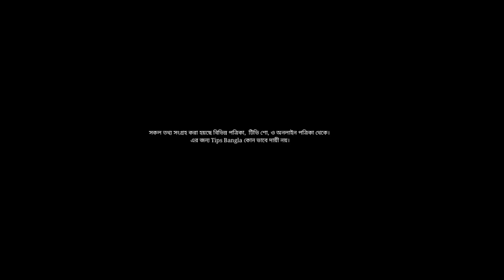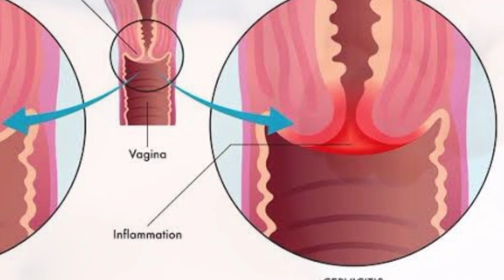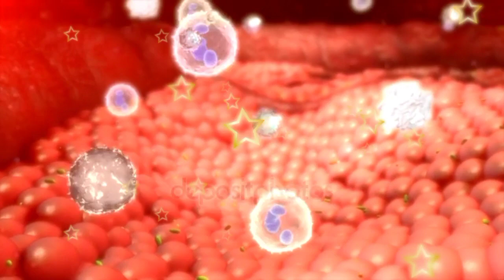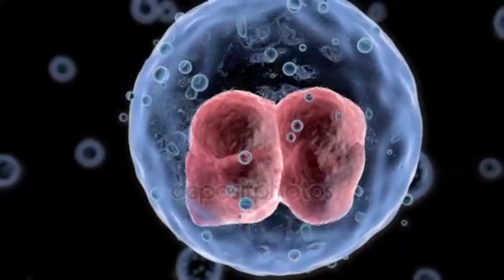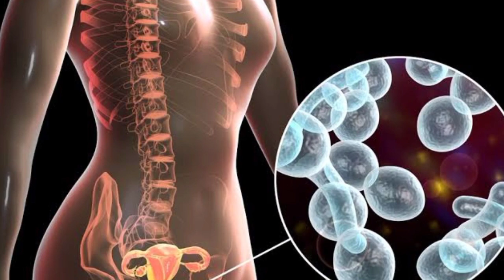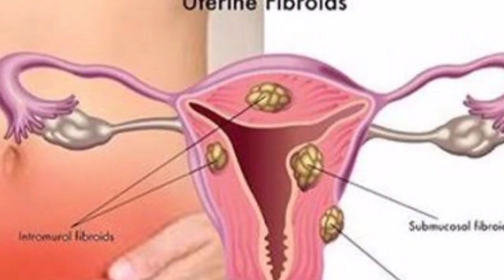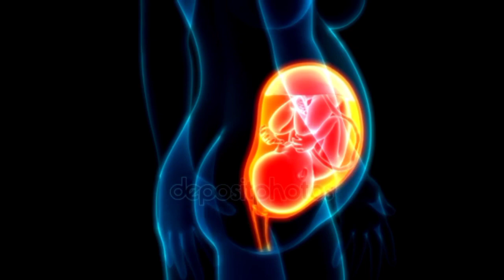গর্ভাবস্থায় যৌনাঙ্গে চুলকানির কারন কি? চুলকানি হলে বাচ্চার কি ক্ষতি হয়? চুলকানি দূর করার উপায় কি?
গর্ভাবস্থায় যোনি চুলকানির কারন কি? যোনি চুলকানি দূর করার উপায় কি?vaginal itching during pregnancyগর্ভাবস্থায় যৌনাঙ্গে চুলকানির কারন কি?|| গর্ভাবস্থায় যোনি চুলকানি দূর করার উপায় কি?|| গর্ভাবস্থায় যোনি চুলকানি হলে বাচ্চার কি ক্ষতি হয়?|| Vaginal etching during pregnancy|| Reason of vaginal etching during pregnancy@ShilasSuggestions

গর্ভাবস্থায় যৌনাঙ্গে চুলকানির কারন কি?|| চুলকানি দূর করার উপায় কি?| চুলকানি হলে বাচ্চার কি ক্ষতি হয়?